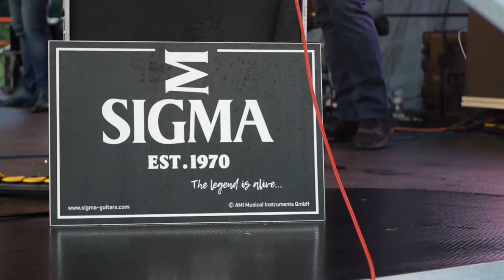Hudební Festival Rockové Dobroty - Vražné 2021